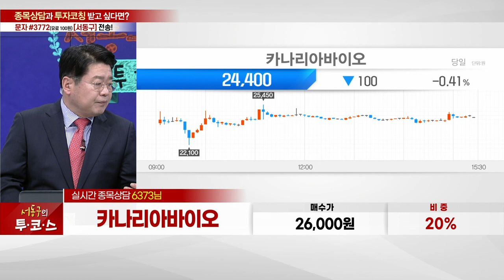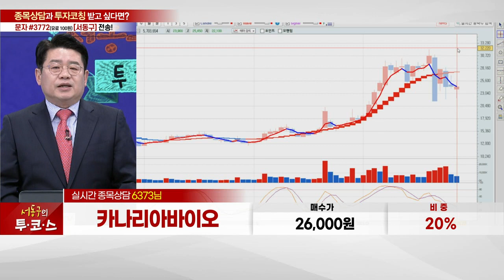카나리아바이오(016790)_서동구 전문가_종목 상담 (20230327)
1) 문자 수신번호 #3772(유료 100원)로  '종목명/매수가/비중' 전송
2) 문자 수신번호 #3772(유료 100원)로  '서동구' 전송 (노란톡 연결)